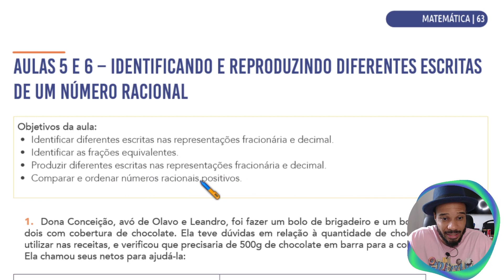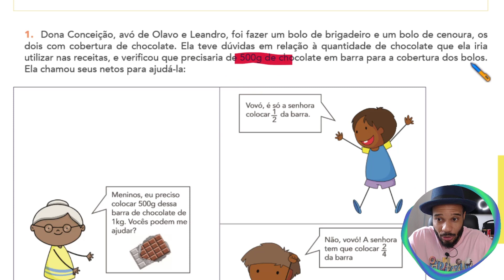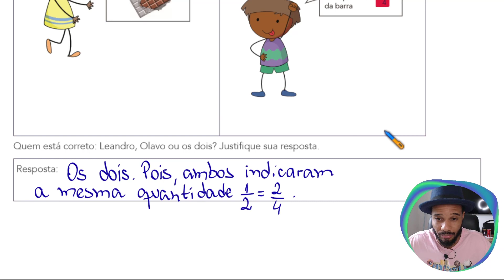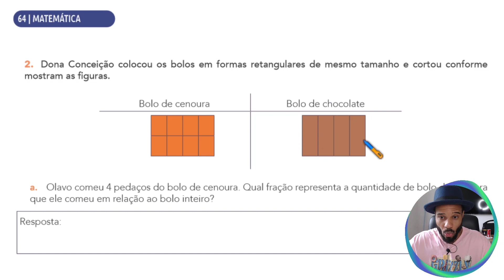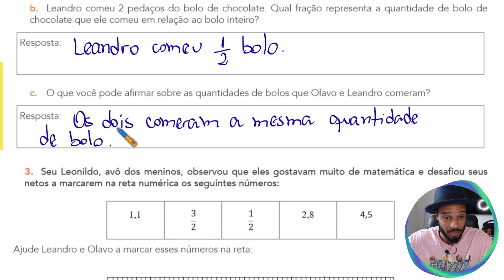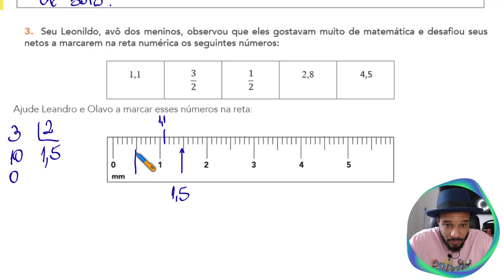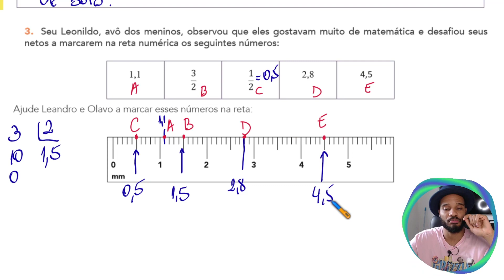6º ANO E.F | APRENDER SEMPRE 2021 VOL.1| AULAS 5 E 6 – IDENTIFICANDO UM NÚMERO RACIONAL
AULAS 5 E 6 – IDENTIFICANDO UM NÚMERO RACIONAL
Objetivos da aula:
• Identificar diferentes escritas nas representações fracionária e decimal.
• Identificar as frações equivalentes.
• Produzir diferentes escritas nas representações fracionária e decimal.
• Comparar e ordenar números racionais positivos.

(EF05MA03) Identificar e representar frações (menores e maiores que a unidade), associando-as ao resultado de uma divisão ou à ideia de parte de um todo, utilizando a reta numérica como recurso.
(EF05MA04A) Identificar diferentes escritas nas representações fracionária e decimal com o apoio em representações gráficas, identificando as frações equivalentes.
(EF05MA04B) Produzir diferentes escritas nas representações fracionária e decimal com o apoio em representações gráficas, identificando as frações equivalentes.
(EF05MA05) Comparar e ordenar números racionais positivos (representações fracionária e decimal), relacionando-os a pontos na reta numérica.